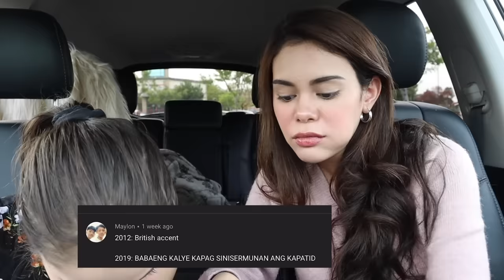REACTING TO OUR OLD VIDEO + MUKBANG | IVANA ALAWI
Follow Mona!